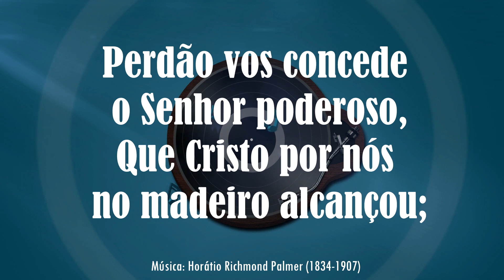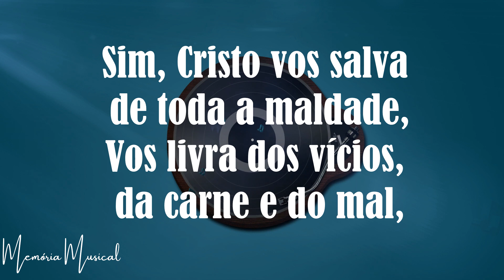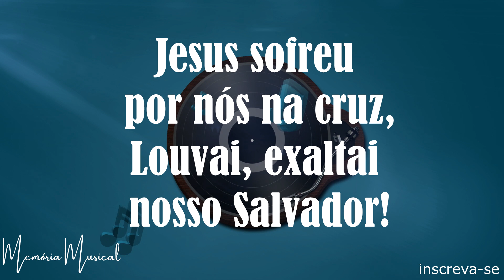Hino 120 do Cantor Cristão / Louvai ao Senhor